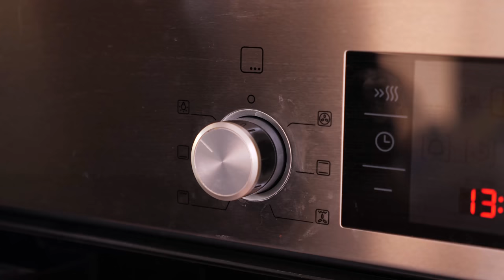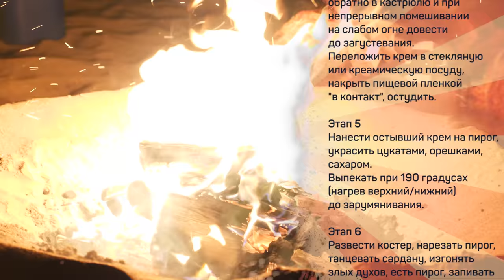Что едят/как празднуют испанцы San Juan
Мука 500г
Молоко 100мл
Масло сливочное 80г
Сахар 100г
Яйца 2шт
Анисовая настойка 50мл
Дрожжи свежие 50г
Цедра лимона 1ч.л.
Соль 1/2ч.л.
Ваниль по вкусу
Корица 1ч.л.

Крем
Молоко 500мл
Яйцо 1шт
Желтки 3шт
Сахар 120г
Кукурузный крахмал 45г
Корица 1-2палочки
Цедра лимона 2-3 ломтика

Льезон
Желток 1шт
Молоко 1ч.л.
Сахар 1/8ч.л.

Украшение
Цукаты
Орешки пинии (можно заменить кедровыми)
Сахар

Произведение «Что едят/как празднуют испанцы San Juan» созданное автором по имени Дмитрий Fresco, публикуется на условиях лицензии «Attribution-NonCommercial-NoDerivs» («Атрибуция — Некоммерческое использование — Без производных произведений») 3.0 Непортированная.